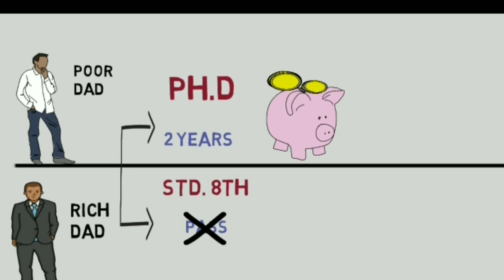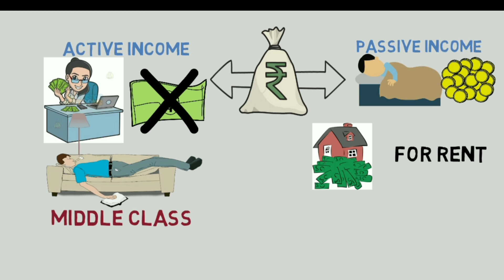Rich dad poor dad (Hindi) | How to get Rich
Hello Friends
Is video me aapko 3 rules bataye gaye he:
1. Sahi aadmi se sahi cheeje sikhe.
2. Maximum assets - minimum liabilities
3. Active income - passive income